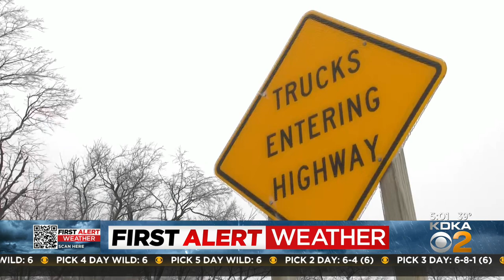Ice impacts morning commute in Fayette County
The call was for ice in the areas east and north of Pittsburgh, and that's what happened — taking down trees and causing other issues.